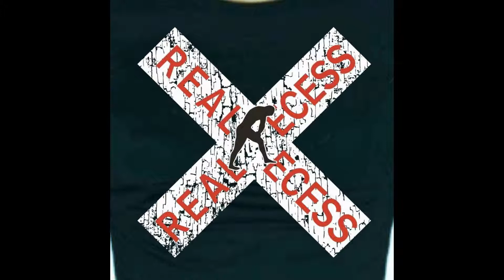Most People in Least Time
Real Recess teaches clients how to be healthy. Why learn and follow a new "program" and only use it for a month? Learn principles and make your own programs for life. Start learning today at RealRecess.com